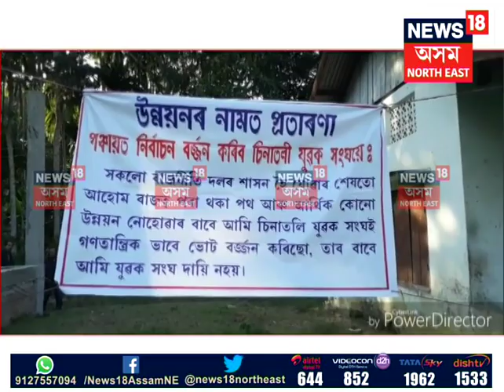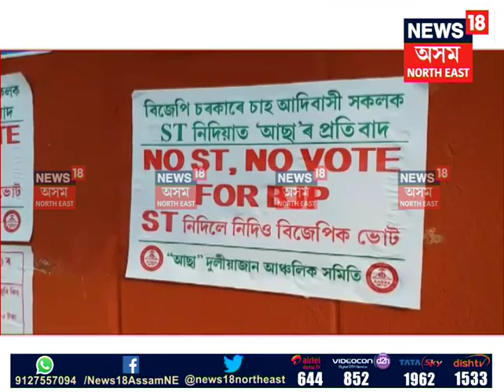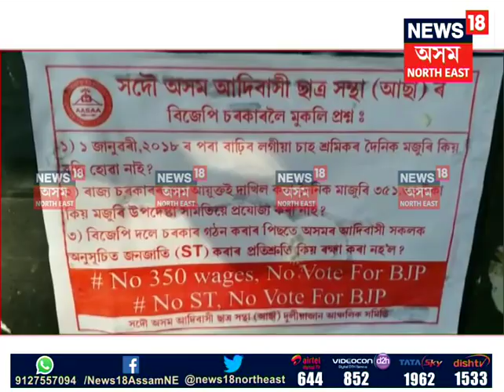No road, villagers in Dibrugarh threaten to boycott Assam Panchayat Polls